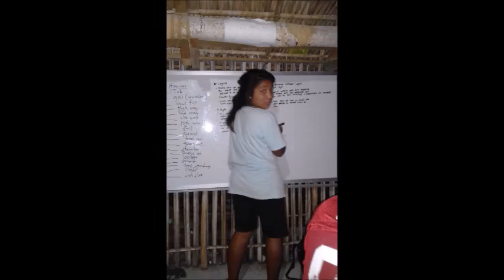Chevalier College | 2K18